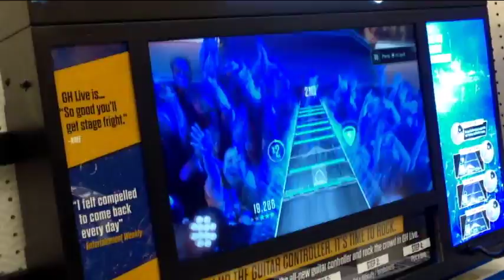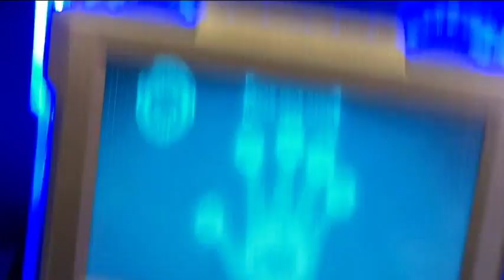Playing Guitar Hero at Target!